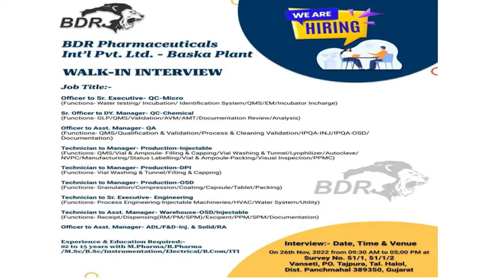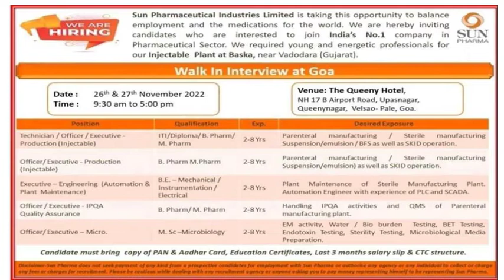Jobs at Indian Pharma Companies